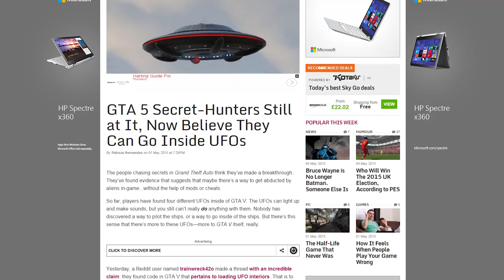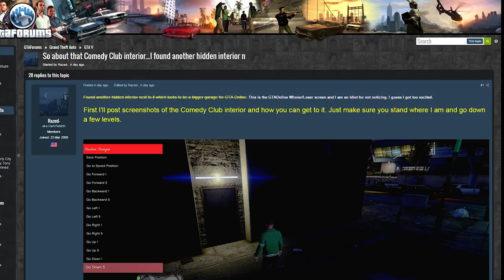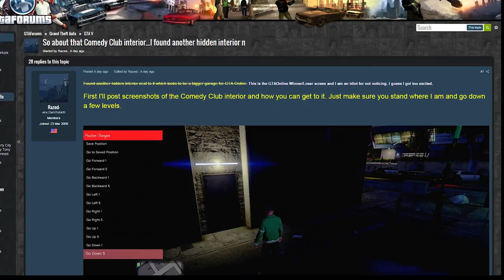GTA V o'clock: More UFO secrets, New comedy club and RockStar surprise at E3 uncovered?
In this weeks GTA V o'clock James and Iain investigate the new evidence surrounding UFO's and the possibility of being abducted. Take a look inside the recently discovered comedy club and talk about what RockStar could be revealing at E3 2015.

Facebook.com/GTAVoclock